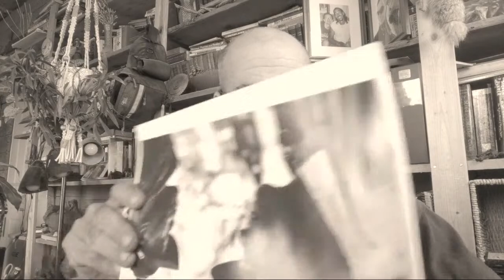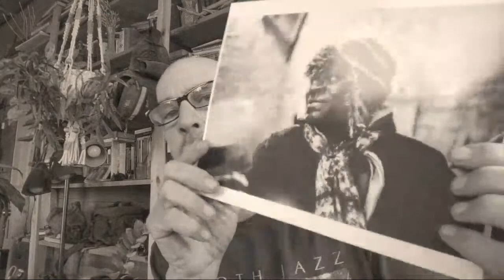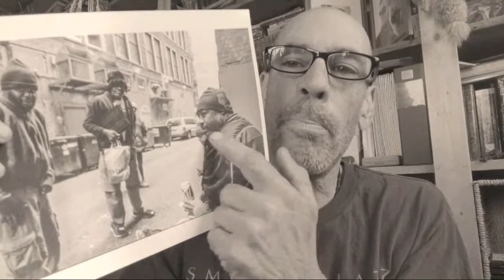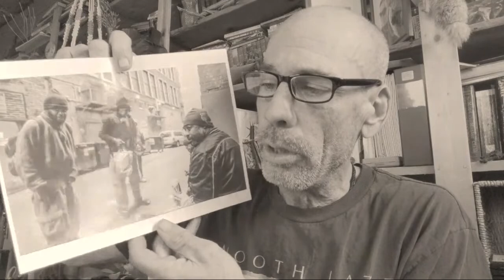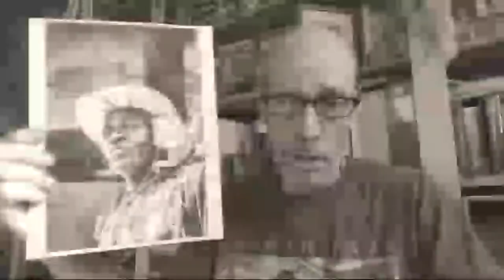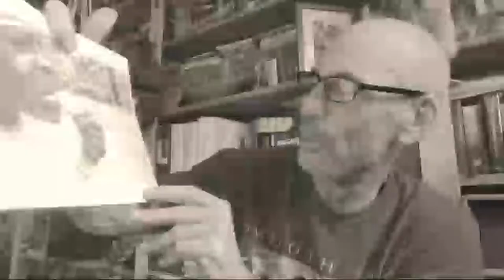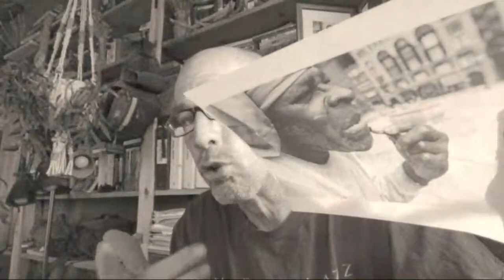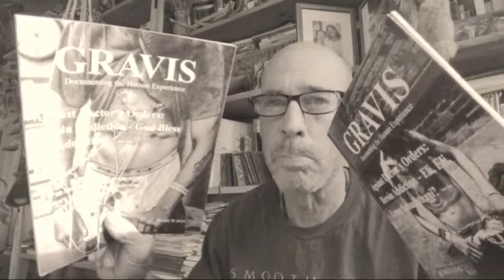Photo Talk: Pass The Bottle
Social Documentary Photo Projects
Chuck Jines - Documenting the Human Experience
Chuck Jines is an internationally published social documentary photographer, intellectual activist, musician, and writer. Chuck's passions center around the controversial questions concerning the human mind, society, and current events. Chuck is a traveler who has hitchhiked thousands of miles across America and has ridden his Harley Davidson motorcycle some 90,000 miles through 39 states and Mexico. Chuck has spent most of his adult life living an alternative lifestyle and currently lives in his self-built off-grid cabin in the high desert of New Mexico.